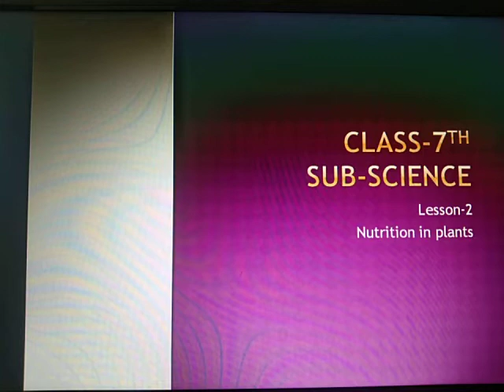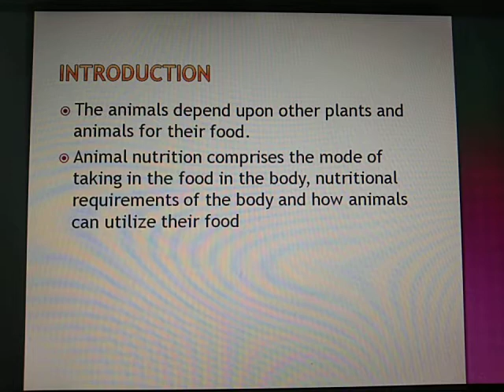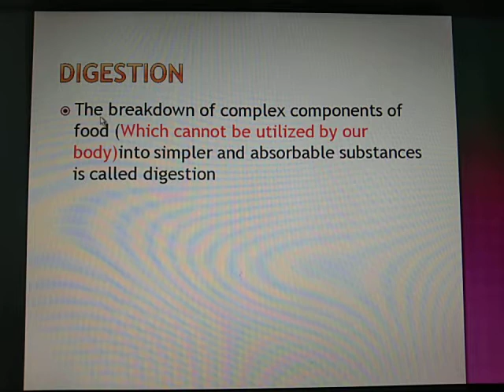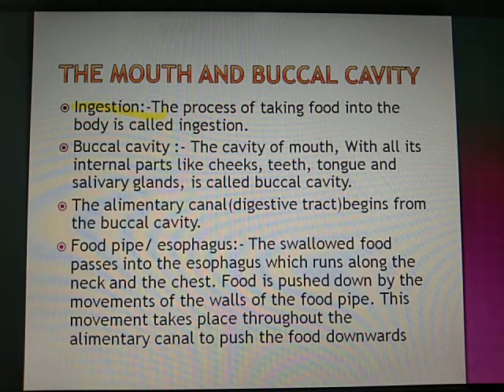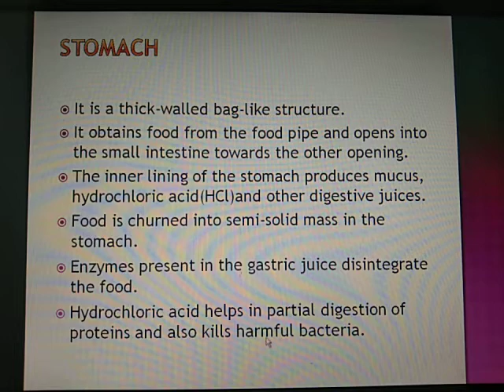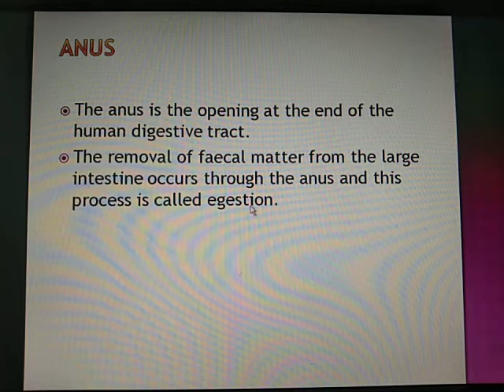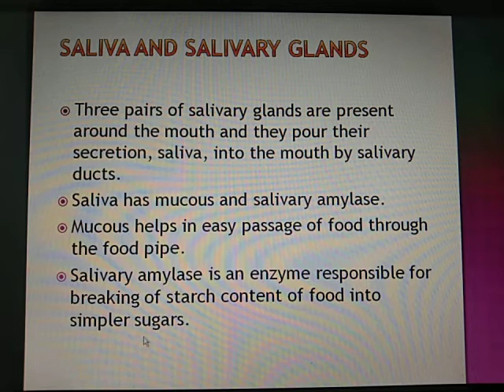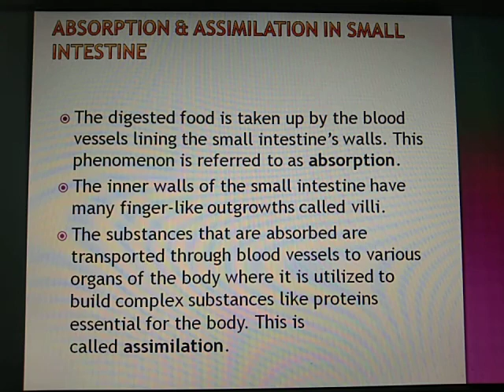Class 7th std Chapter 2 Sub Science Topic: nutrition in animals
Topic: Digestive system of human body